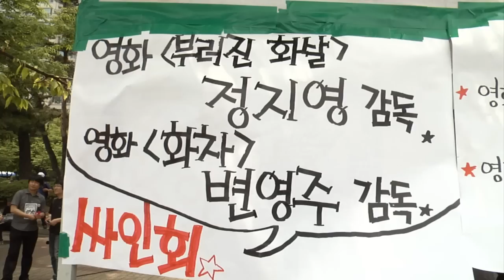"쌍용차 해고자 복직 위해 함께 걷자!"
쌍용자동차 정리해고자들의 복직을 요구하며 여의도광장에서 대한문까지 행진하는 '쌍용자동차 정리해고자 복직과 비정규직 없는 세상을 위한 희망걷기 대회'(이하 희망걷기대회)가 16일 2천여명의 시민들이 참가한 가운데 열렸다.

'6.16 희망과 연대의 날'이라는 이름으로 구성된 여러 행사 중 하나인 이날 희망걷기대회에는 2천여명의 시민들이 참가했다.

걷기대회 참가자들은 오후 4시 45분께 대한문 부근에 도착했지만 경찰이 인도마저 막아 행진을 멈춰야 했다. 민변 권영국 변호사를 비롯해 참가자들은 "경찰이 시민들이 걸어 다니는 인도를 막을 권리는 없다"며 항의했지만 경찰은 남성 참가자 2명을 연행했다.